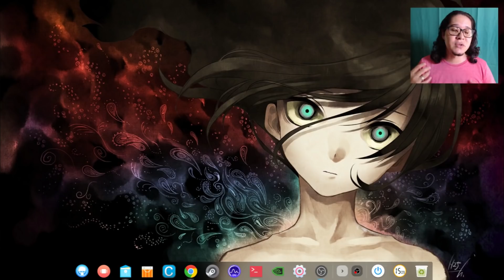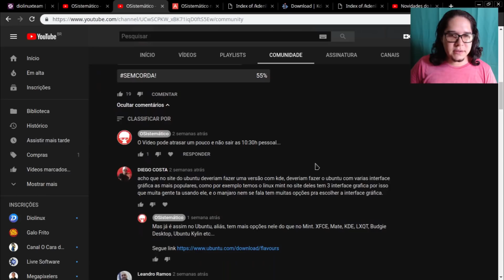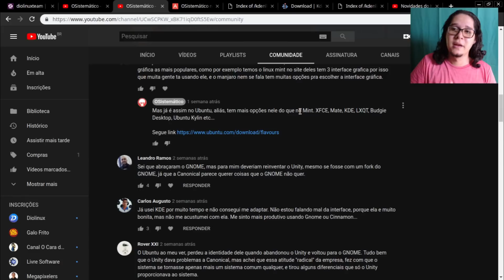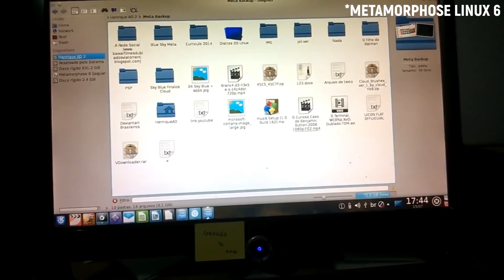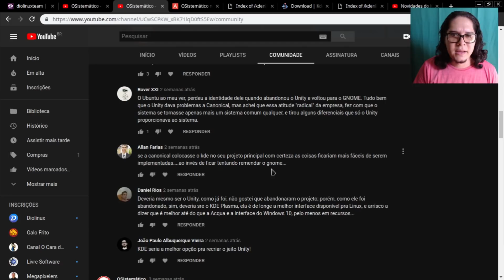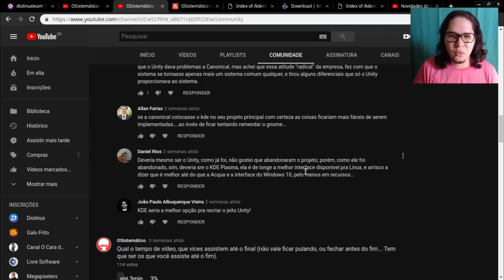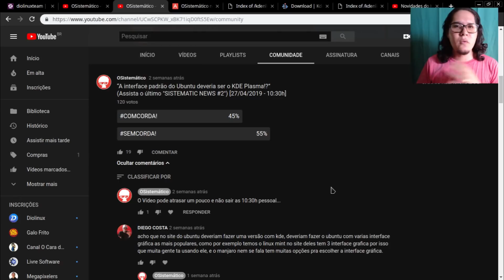KDE Plasma como interface padrão do Ubuntu! [COMCORDA ou SEMCORDA]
♦️ Acesse a DioStore!

♦️ Acesse o fórum Diolinux PLUS!

»» SISTEMATICAMENTE ««

     »» link
📽️ Lives do canal (assista!)
🎞️ Temas Komorebi (wallpapers animados)
     »» link
🎨 Customização do Gnome Shell (Ubuntu)
🕹️ Emuladores e como instalá-los
     »» link

SISTEMATIC NEWS é um quadro com notícias + opiniões sistemáticas, conteúdo sério,  mas transmitido de forma descontraída.

»» Música ««
🎵 Nome
link

🎵 Nome
link